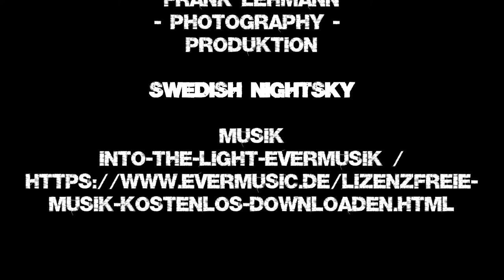Swedish Nightsky - Milchstraße über Schweden mit Zeitraffer (Timelaps)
Milchstraße Schweden mit Zeitraffer (Timelaps)

Verwendete Software:
Lightroom und Photoshop by Adobe

Das Video ist im Zuge unseres Urlaubs in Schweden entstanden und ist rein privat. Ich freue mich, wenn es dem ein oder anderen Zuschauer gefällt. Ich erhalte keinerlei finanzielle Vergügung von irgendjemand, um das Video zu veröffentlichen. Gerne freue ich mich über Kommentare und Anregungen.